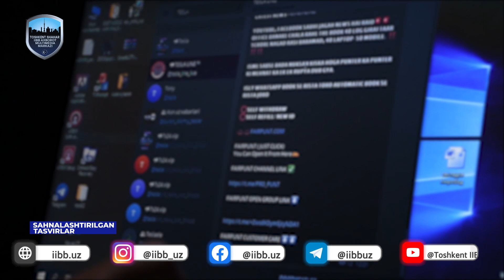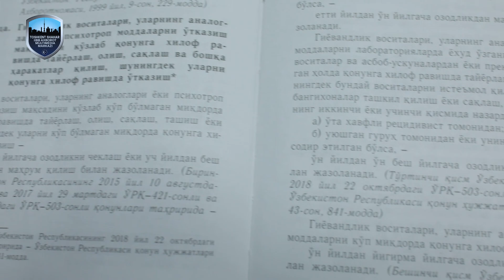Пойтахт ёшлари гиёҳвандликка қарши долзарб 30 кунлик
Тошкент шаҳар ИИББ томонидан “Пойтахт ёшлари гиёҳвандликка қарши долзарб 30 кунлик” тезкор-профилактик тадбирлари доирасида гиёҳвандлик воситалари савдоси ва истеъмоли билан боғлиқ бир нечта ҳолатлар аниқланди.